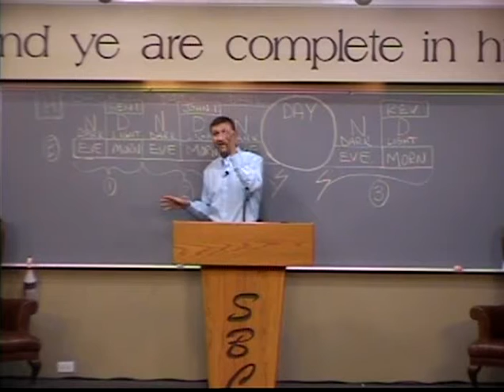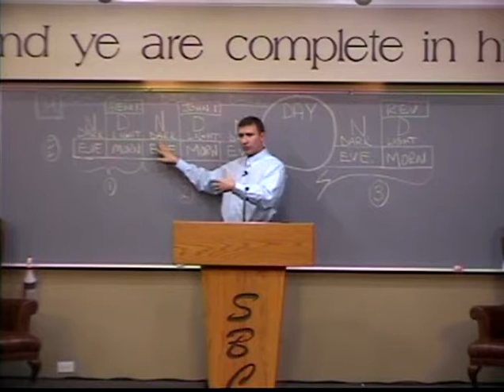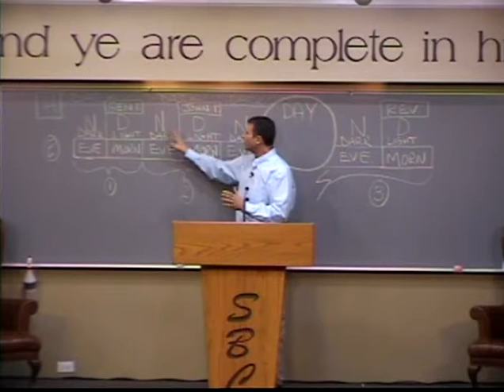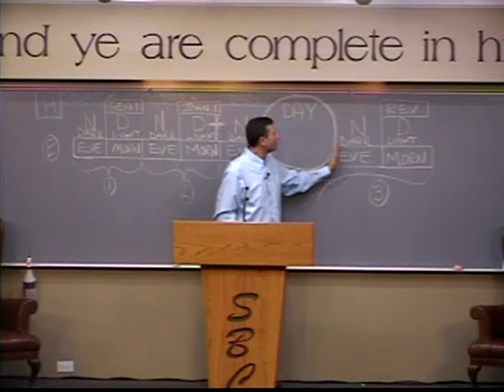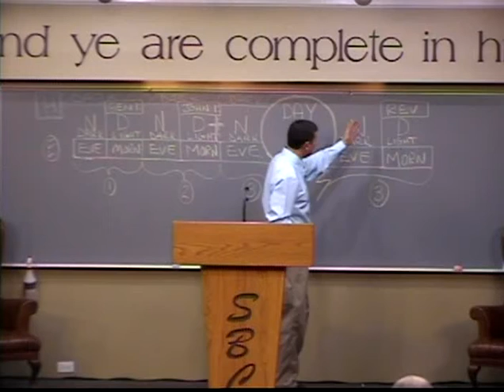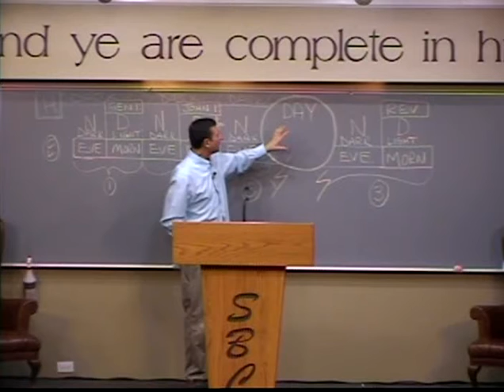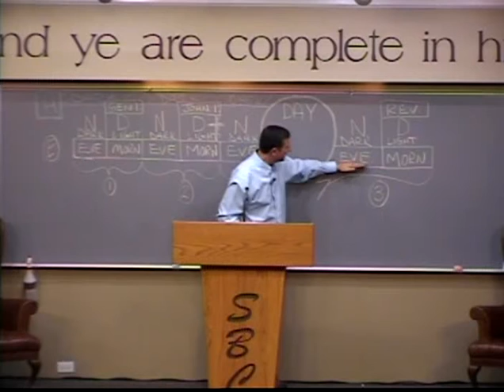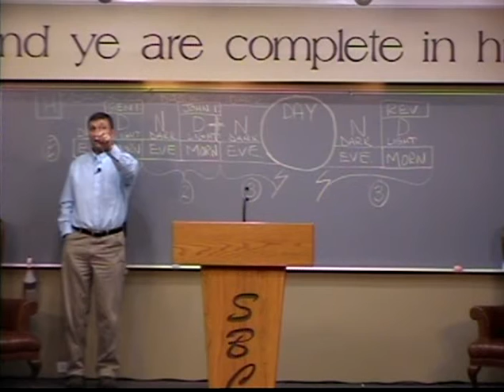4/24/13 WednesdayEvening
~ Alex Kurz ~
"Children Of The Day"